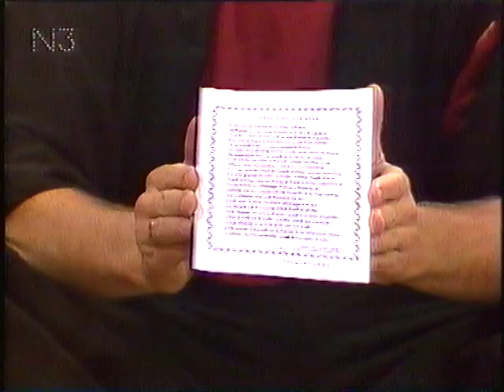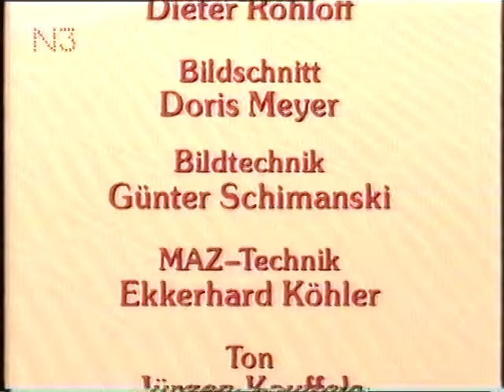Menschen-Kunde "Frei sein" mit Eugen Drewermann 1994